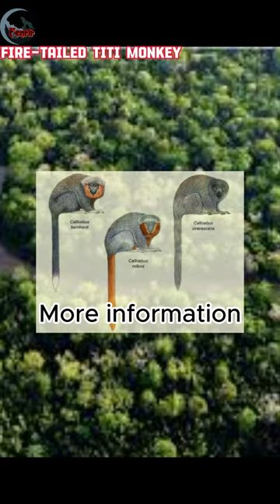Unveiling the Enigmatic: Exploring the Mysterious Fire-Tailed Titi Monkey of the Amazon Rainforest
For biologists, the two years between 2014 and 2015 were a significant period of success.
 In the Amazon rainforest, they found approximately 400 new species in just two years.
 Naturally, jungles are lush and dense.
Therefore, hearing about new discoveries is not shocking.
One in particular was in fact really fascinating.
2010 saw the discovery of the fire-tailed titi monkey in a remote region of the Amazon in southern Brazil.
However, there wasn't enough data available at the time for biologists to categorize it.
The animals were solitary and limited in number, but their vivid red tails attracted attention.
They began to learn more about the traits and behaviors of the monkeys in 2015.